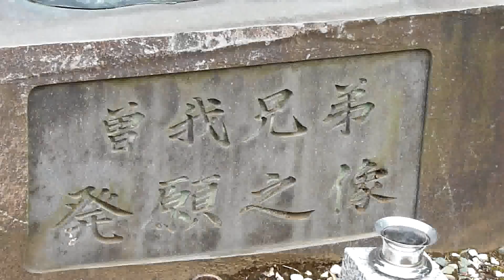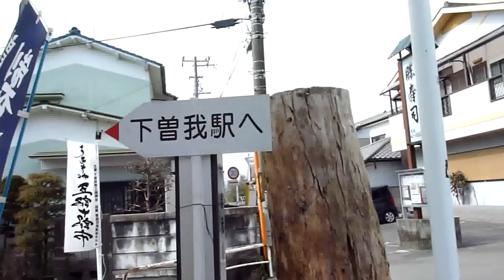2012_02_19小田原市 さわやかウォーキング(３／３)曽我梅林.wmv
2012年2月19日（日）JR東海主催の「さわやかウォーキング」に参加して曽我梅林に行ってきました。